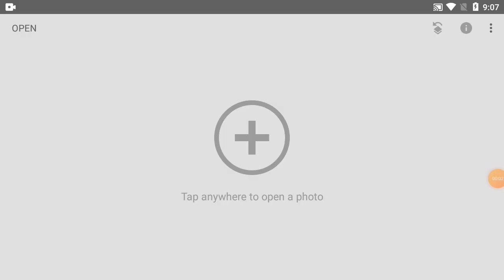How To Change Background Colour In Snapseed | Part-362